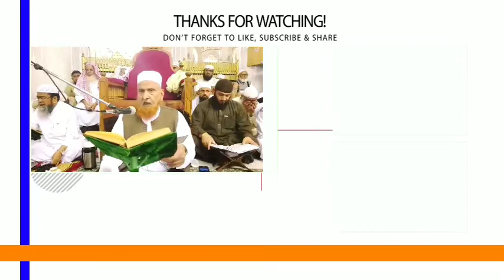Tafseer-E-Makki | Soorat-UL-Hajj | Aayat Number 26-29 | Maulana Makki AL Hijazi | Islamic Views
(AMEEN)

(آمین)

(Urdu)

(Arabic)

(اُردو)

(عربی)

JAZAKALLAHU Khaira...